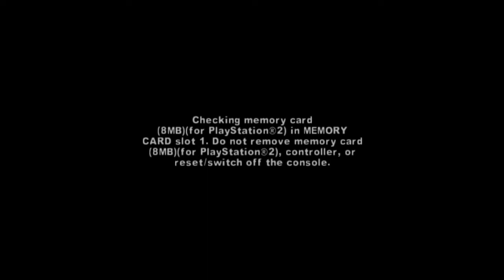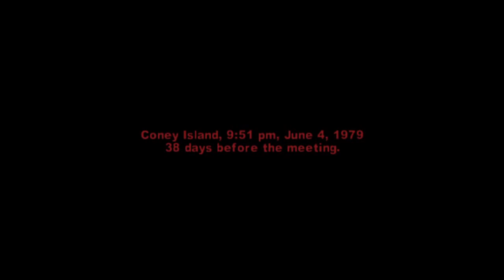The Warriors, Chapter 8 (Hardcore)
This was a good playthrough. I've also upgraded to a new mic. I have totally not been drinking. Enjoy. :)